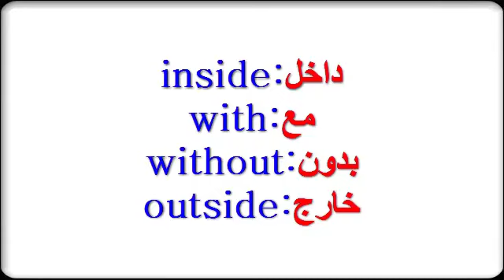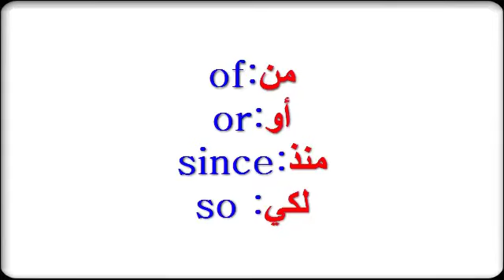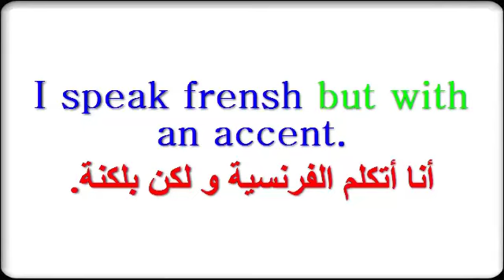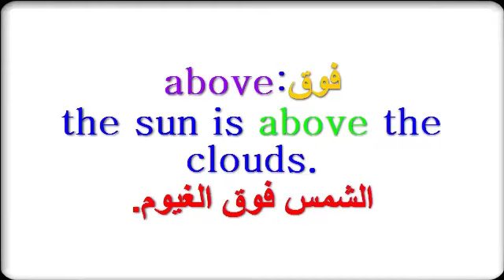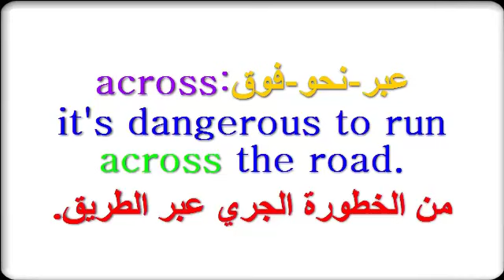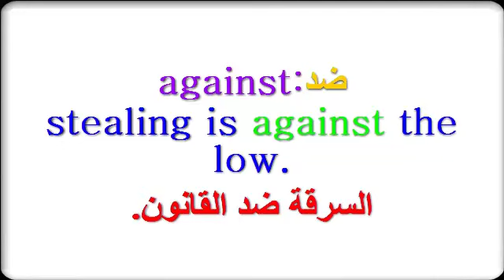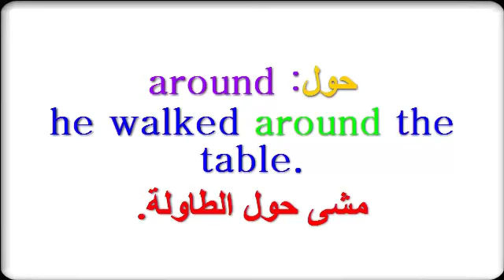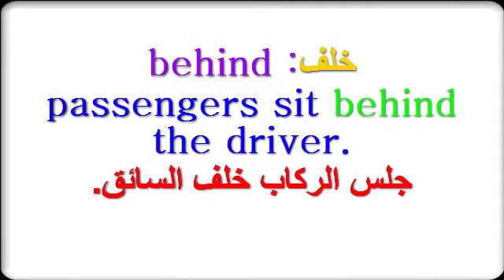شرح حروف الجر ✅ prepositions في اللغة الإنجليزية ✅ كورس 5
كورس شامل لتعلم اللغة الإنجليزية  من الصفر :  تعلم قواعد الإنجليزية للمبتدئ"حروف الجر" كورس 5